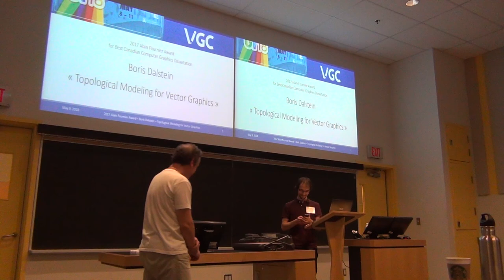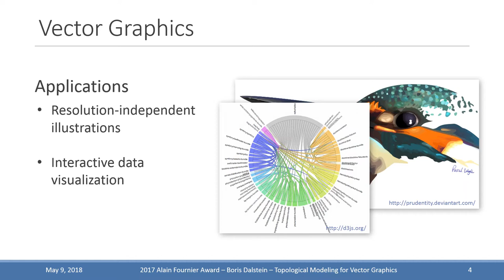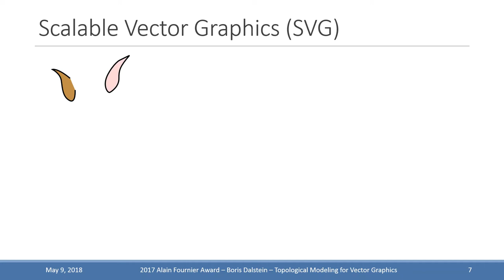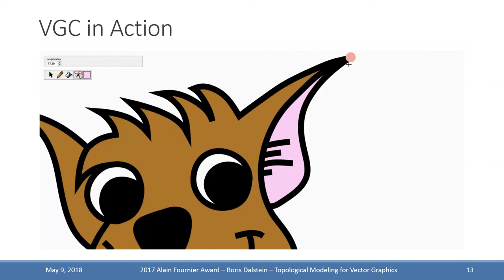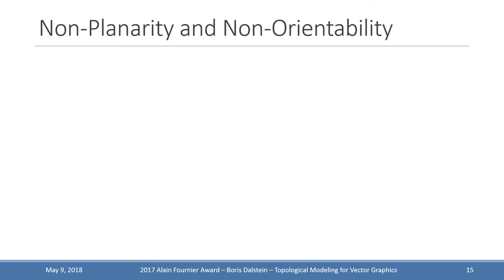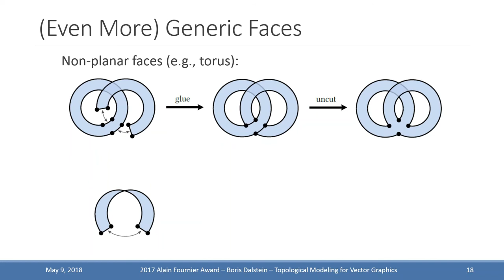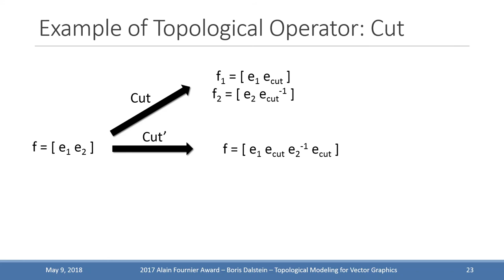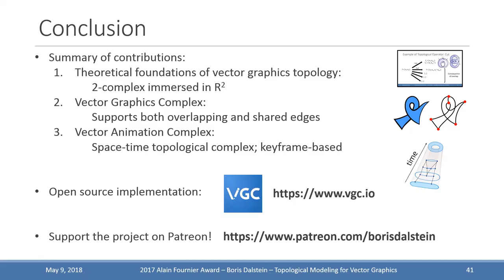Topological Modeling for Vector Graphics - 2017 Best Canadian Computer Graphics PhD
Boris Dalstein presents at Graphics Interface 2018 his PhD thesis entitled "Topological Modeling for Vector Graphics", for which he has been awarded the 2017 Alain Fournier Award for Best Canadian Computer Graphics Dissertation.